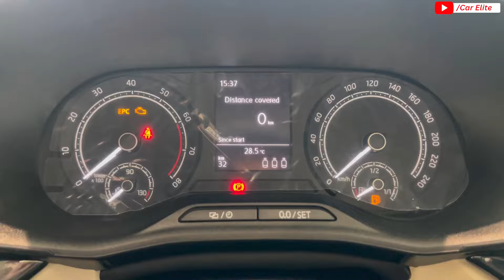Skoda Slavia 1.0 Ambition Full Detailed Review 😍 Price & Features🔥Most Value For Money Variant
Skoda Slavia ambition full review
Skoda Slavia ambition mt
Skoda Slavia top model 2024
Slavia base model 2024
Slavia new model 2024
Slavia active 2024
Slavia elegance edition 2024
Slavia full review
Slavia ambition variant
Skoda Slavia 1.0 ts full review

Showroom Details :-

✓ 𝗔𝘃𝘆𝗮 𝗦𝗸𝗼𝗱𝗮

Arazi No-542-CH-Ganeshpur, Tarna, Shivpur, Varanasi, Uttar Pradesh 221003